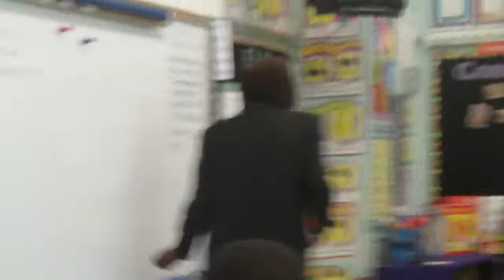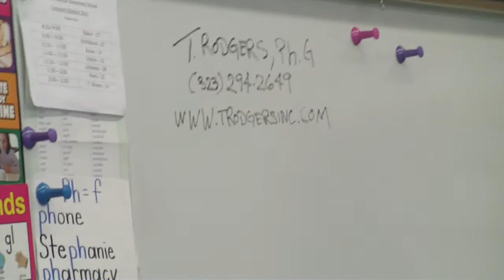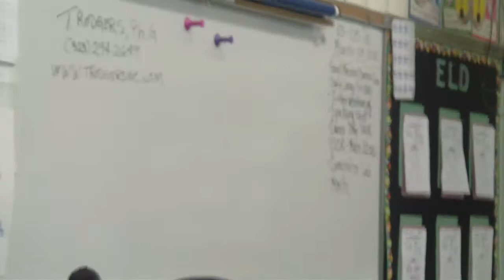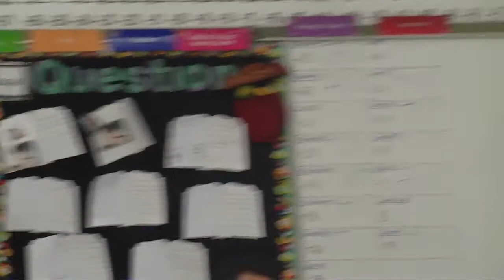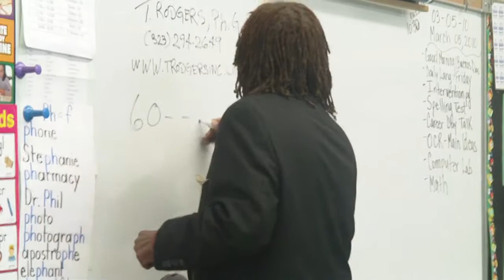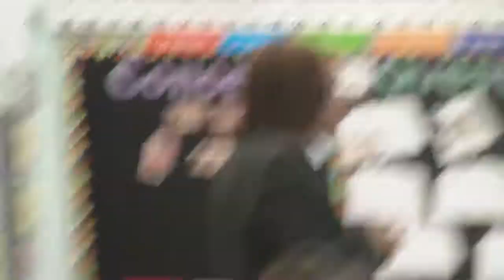T. RODGERS @ COMPTON AVE. CAREER DAY 2010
When Mr. T. Rodgers NeighborHOOD goes to School in Compton

In association with iBrand Consulting Group, Inc.